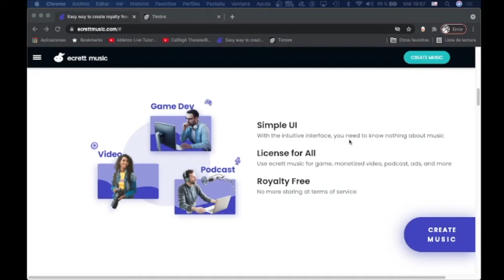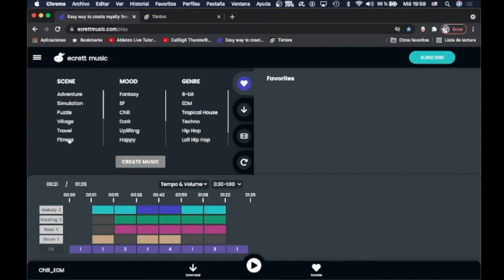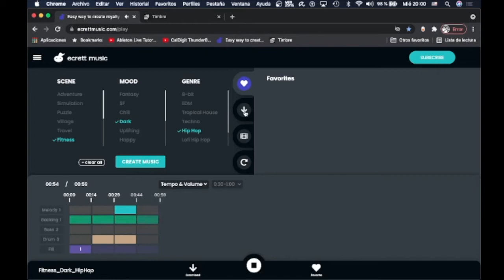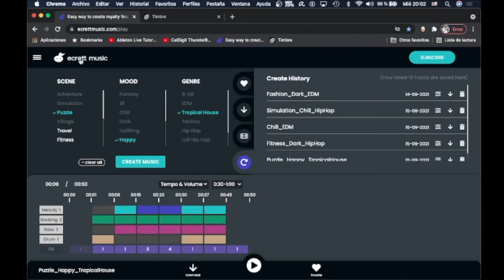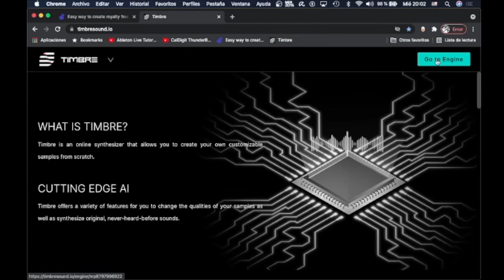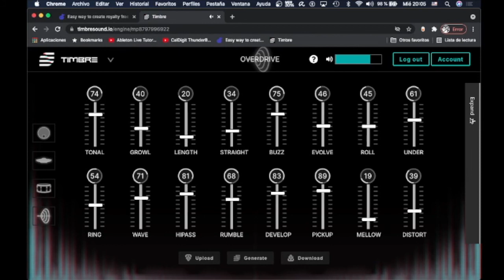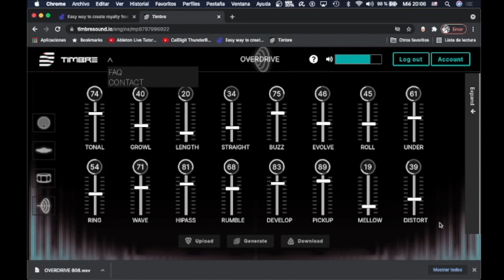Crea musica con inteligencia artificial AI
Mira un par de programas de musica creados por inteligencia artificial. Un sampler/sintetizador y un creador de musica libre de regalías.
Gracias
Marco.